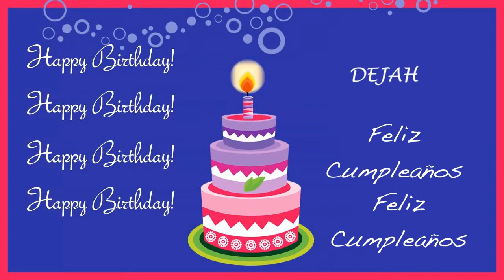Dejah Card Tarjeta - Happy Birthday